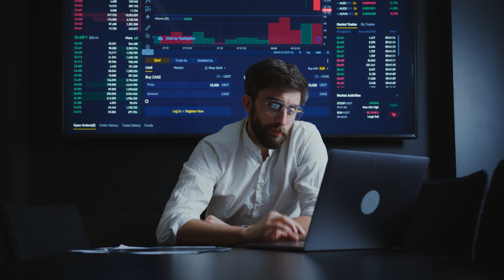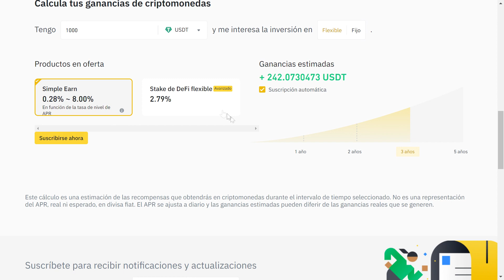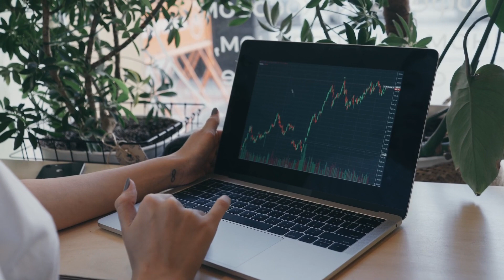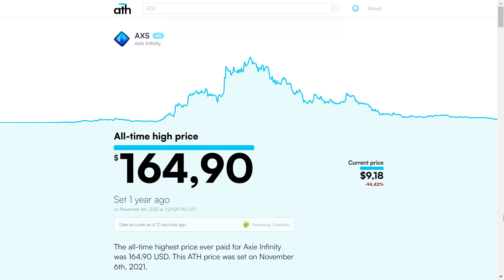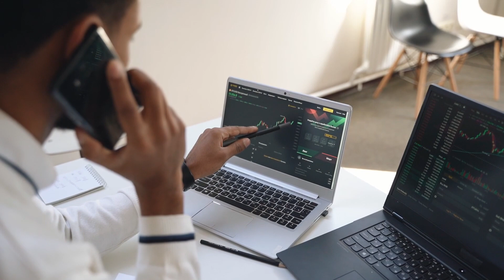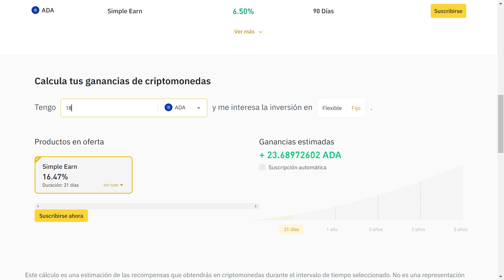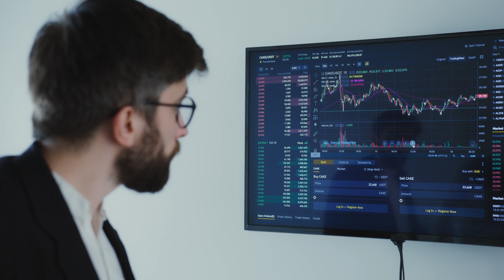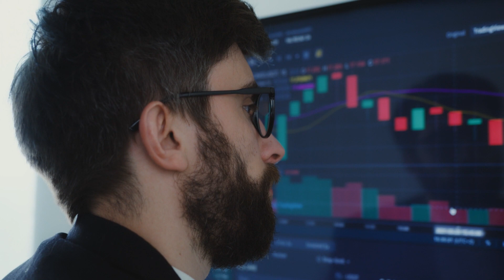¿CÓMO GANAR $1000 AL MES HACIENDO STAKING? * INGRESOS PASIVOS*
Hoy veremos si es posible ganar $1000 dólares en criptomonedas al mes.